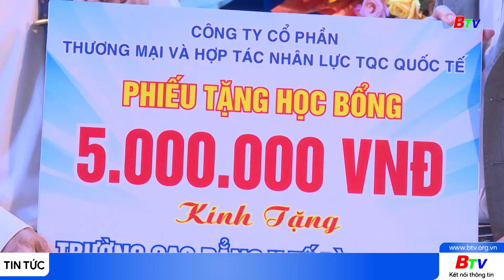Trường Cao đẳng y tế khai giảng năm học mới 2024 – 2025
Sáng 2/10, Trường Cao đẳng Y tế Bình Dương tổ chức lễ khai giảng năm học mới 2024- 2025.